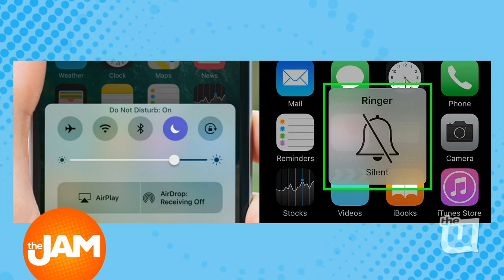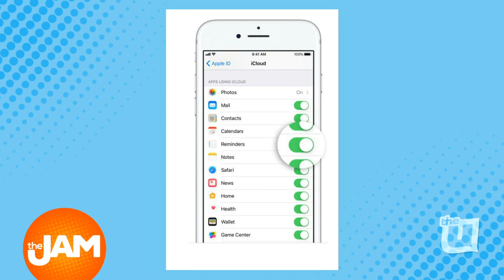Digital Detox with Sarah Merrill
Whether or not you’d like to admit it, many of us are addicted to our technology. And this is especially apparent in the work place when you’re on an app instead of working or being called out by your friends for ignoring them. Sarah Merrill has some ideas to help us unplug with a ‘digital detox.’